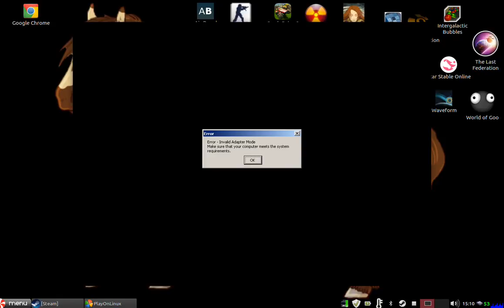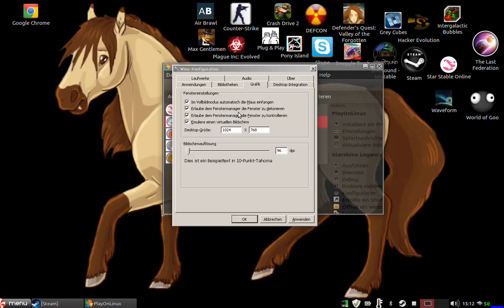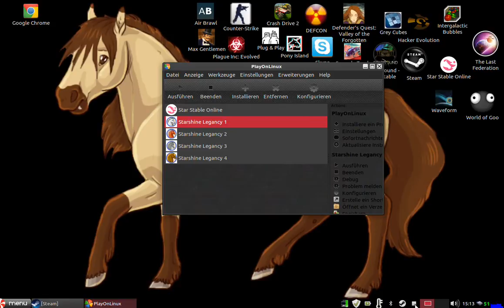[HowTo] Wine Fix StarShine Legancy Graphiccard Bug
Hier Zeig ich wie man unter Wine / PlayOnLinux den Grafikkarten Fehler behebt für StarShine Legancy 1